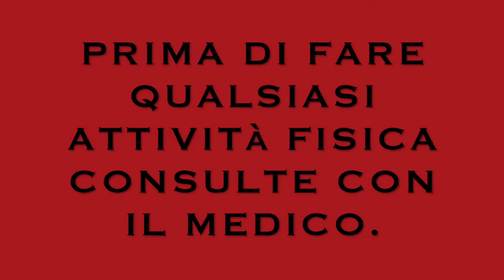ESERCIZI PER MANTERSI IN FORMA GAMBE E GLUTE SODO IN 6 MINUTI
Ciao amici oggi un bellissimo circuito per potenziare gambe e glutei in 6 minuti a casa.

allenamento de gambe e glutei sodo.